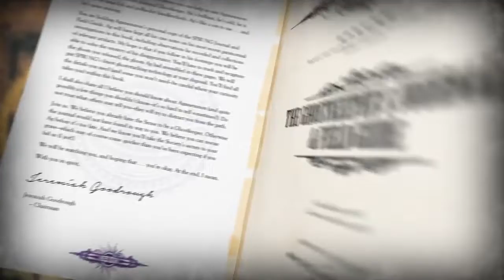Commercial Narration - Greek Voiceover by Chavres Dimitris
Παιδικό Μυθιστόρημα με Επαυξημένη Πραγματικότητα Εκδόσεις Χάρτινη Πόλη